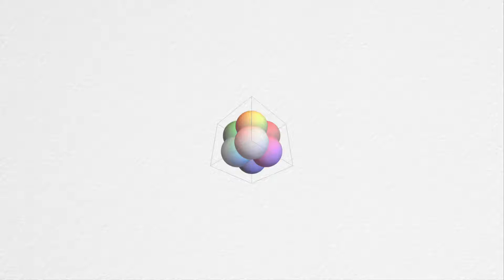New Multicut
1: Alissa 11th Birthday  2:   3: